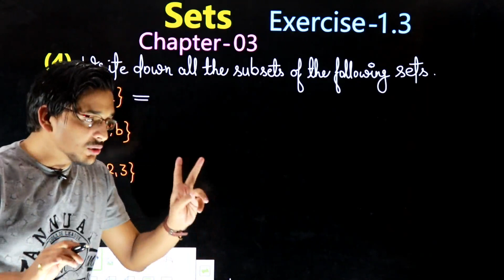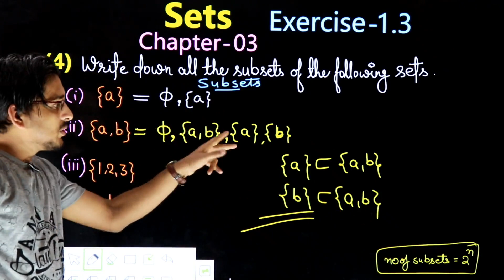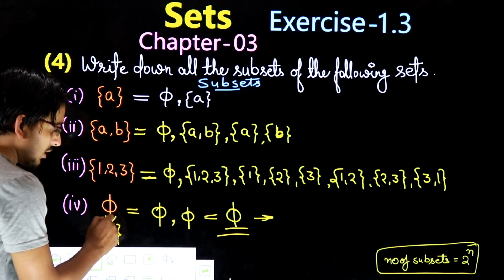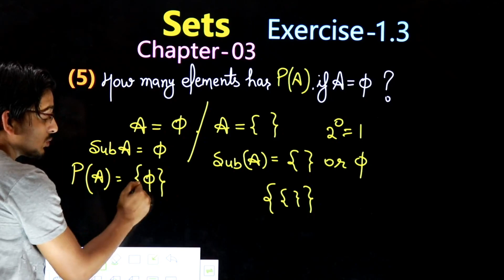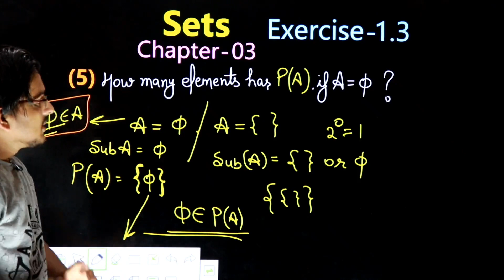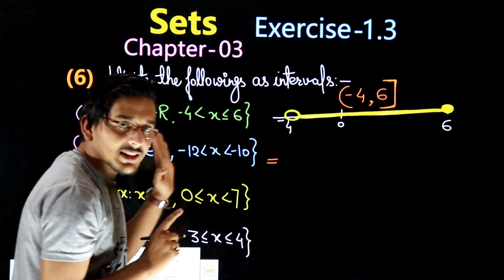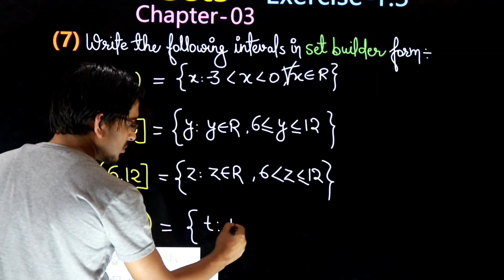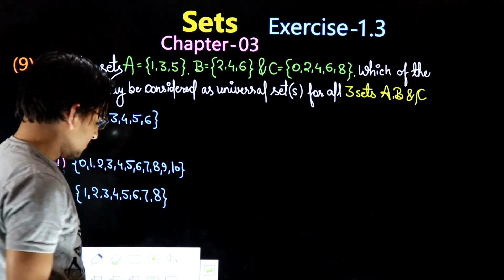💥Class11th|Math|Ncert|Sets|Ex-1.3(4-9)|Chapter-01💥Complete Ncert Solutions